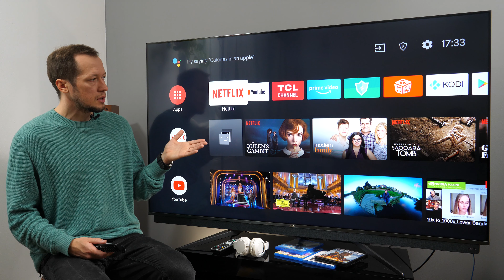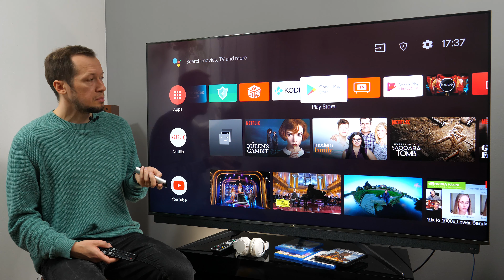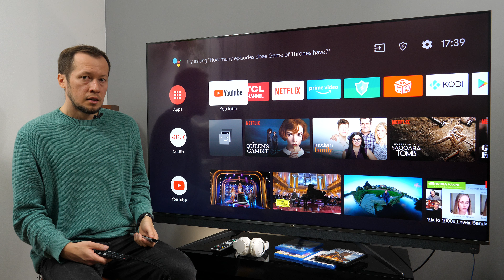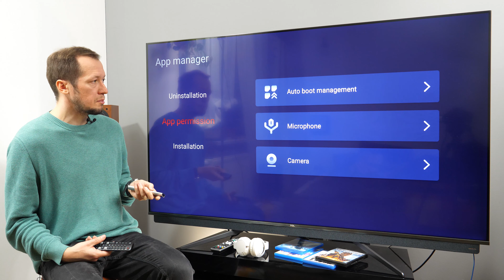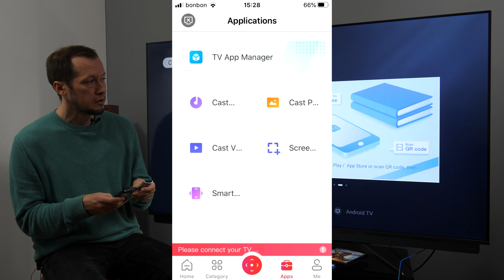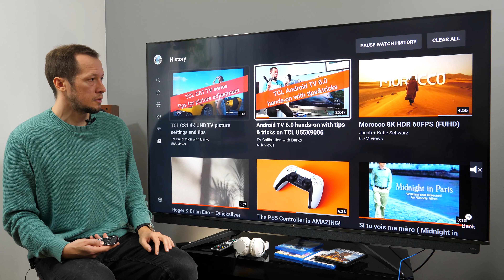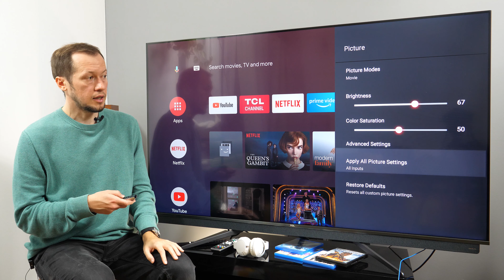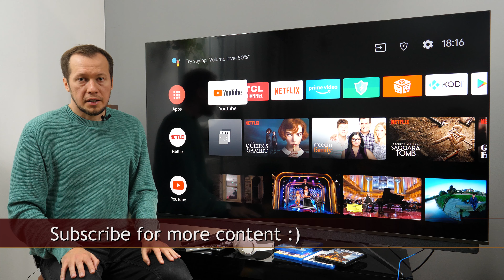TCL C81 Android TV interface review with tips and tricks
TCL C81 Android TV interface review with tips and tricks video. Demonstrated on 65-inch 65C815 4K UHD TV. In this video, I show the layout of the home menu, settings, customization options, boot time, System Optimize app, voice control, connectivity to USB keyboard, phone app, HDMI ARC and so on.

Actual pricing:
Amazon.de (Germany)
Amazon.co.uk (UK)
Amazon.com (US)

For more tips and tricks as well as reviews of modern TVs, please visit my YouTube channel: